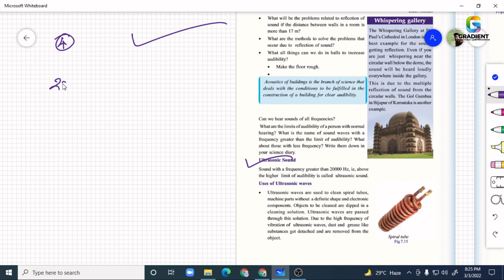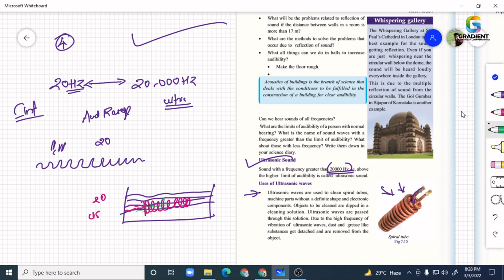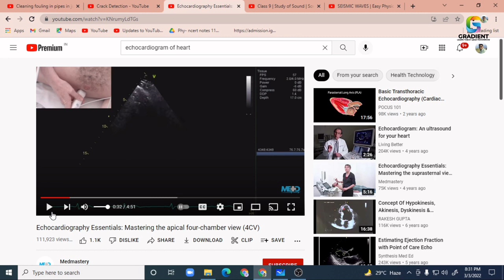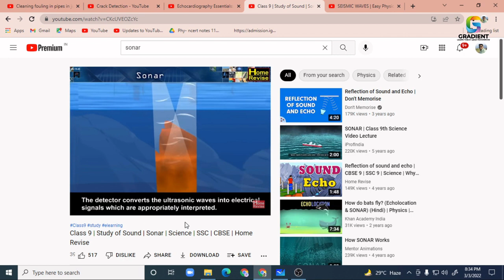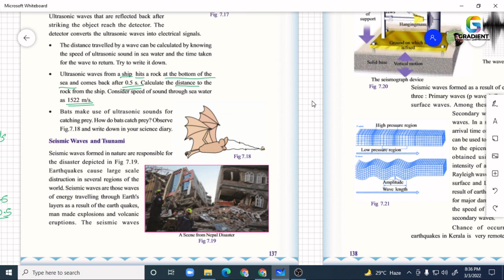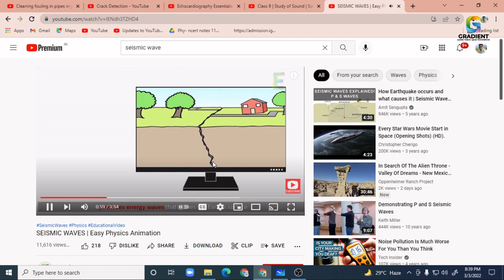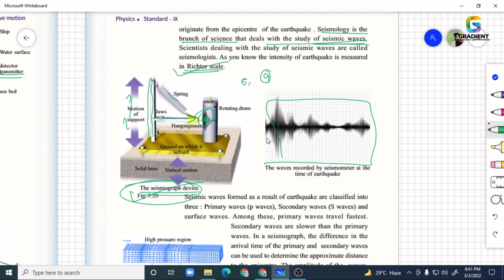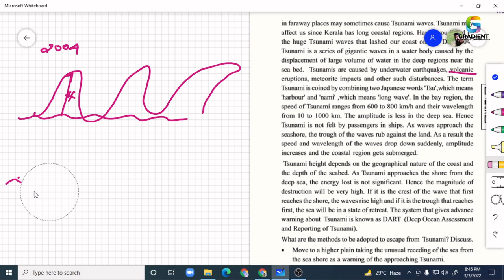WAVE MOTION | chapter 7 | Physics class 9 |part 4 |transverse wave|sceert |kerala |2022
FOR NOTES
Please Join Our Telegram Group 9 STATE

Watch my Demo Videos and Enroll in my ongoing classrooms. Please share this message with your friends.